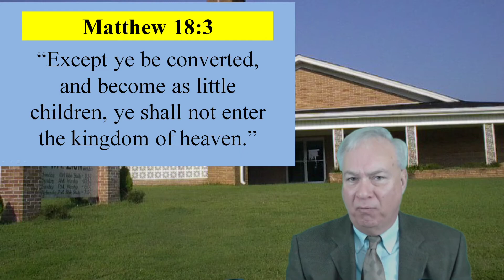Be Like Children #10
Be NOT like children in maturity for adults must mature in Christ.

One Minute Bible Study airs each weekday at 6:00 a.m. Start your day with a short Bible study.